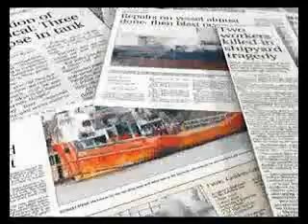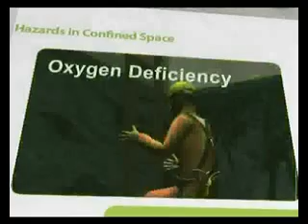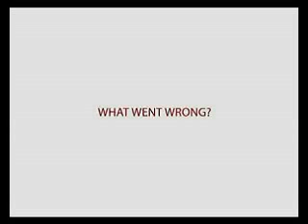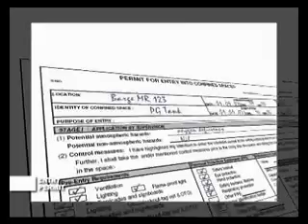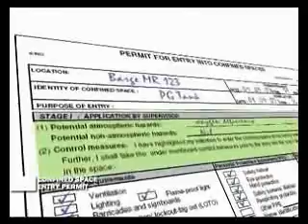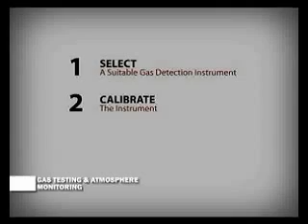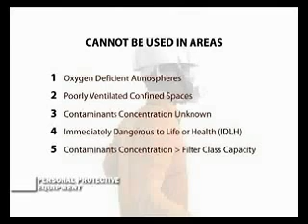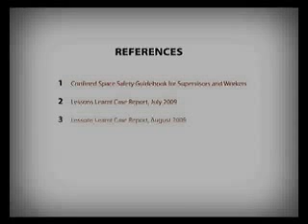Safety in Confined Spaces - Case Study and Lessons Learnt (English)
Work in confined space can be dangerous. In a case study, a surveyor was found dead after he entered a tank on board a barge. Watch this video and learn what went wrong and what should be done to prevent such tragic incidents.